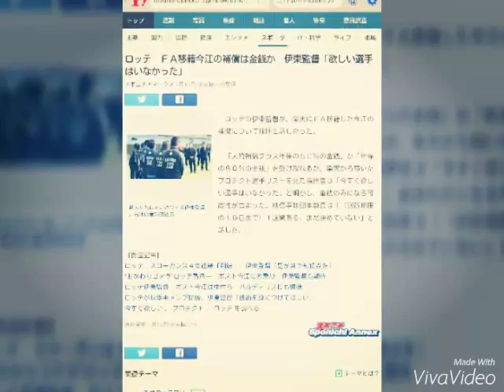ロッテ ＦＡ移籍今江の補償は金銭か 伊東監督「欲しい選手はいなかった」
新人たちにあいさつする伊東監督。右は山室球団社長

　ロッテの伊東監督が、楽天にＦＡ移籍した今江の補償について球団と話し合った。

　「人的補償プラス年俸の５０％の金銭」か「年俸の８０％の金銭」を受け取れるが、楽天から届いたプロテクト選手リストを見た指揮官は「今すぐ欲しい選手はいなかった」と明かし、金銭のみになる可能性が高まった。林信平球団本部長は「（回答期限の１９日まで）１週間ある。まだ決めていない」と話した。